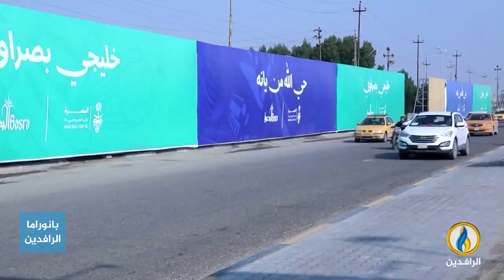مداخلة الدكتور ثامر العلواني بشأن حادثة التدافع ووقوع ضحايا بين صفوف مشجعي خليجي 25 في